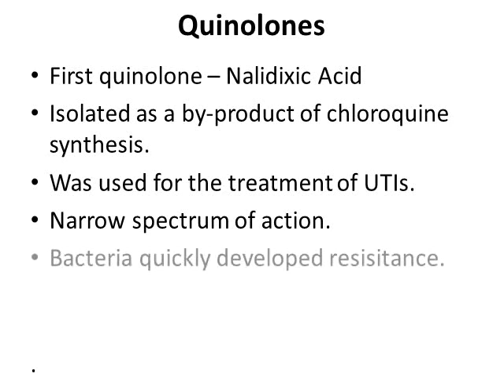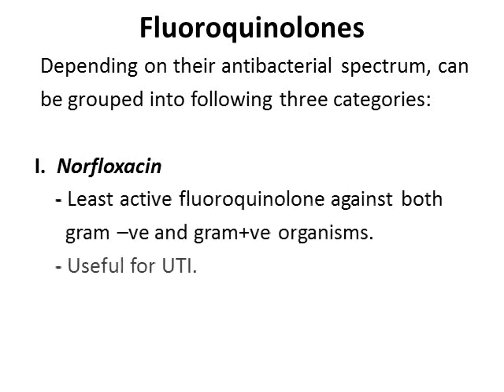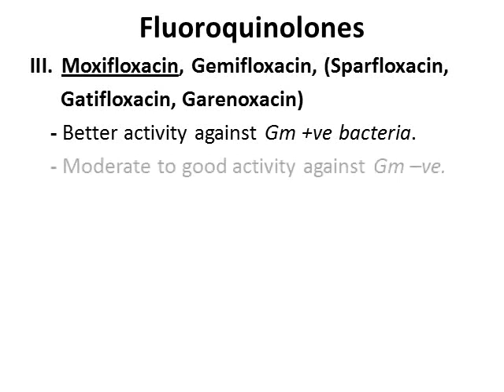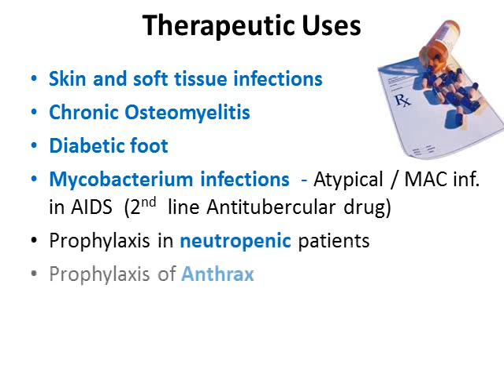Quinolones - PPT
Credits: Rajesh Patel